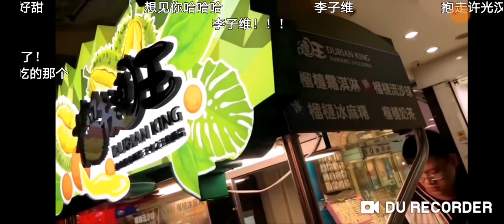[青春有你2]泡泡小綜VLog, 王承渲帶你逛吃桃園夜市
愛奇藝 泡泡社區 推出的小型綜藝
申清說的 亮點到底在哪裡呢？我怎沒看到，難道在"安康魚"頭上，自体發光